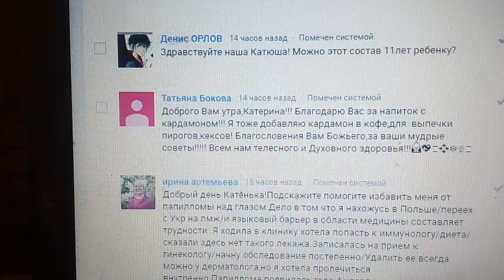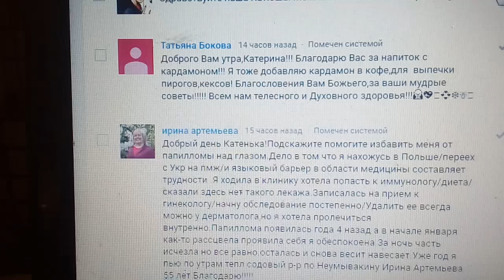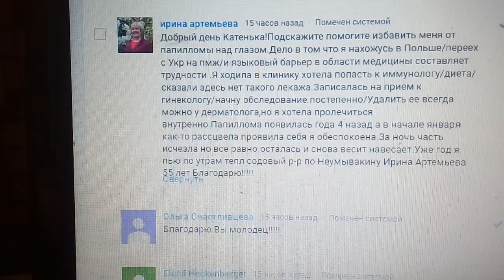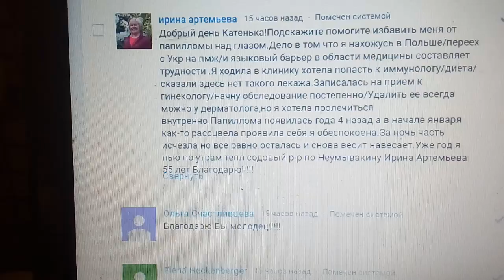ВПЧ ПРОСТО ИСЧЕЗНЕТ, ЕСЛИ МАЗАТЬ ЭТИМ ... 23.01.2019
ПРОЩАЙТЕ ПРЫЩИ НАВСЕГДА - ПРОСТОЕ СРЕДСТВО